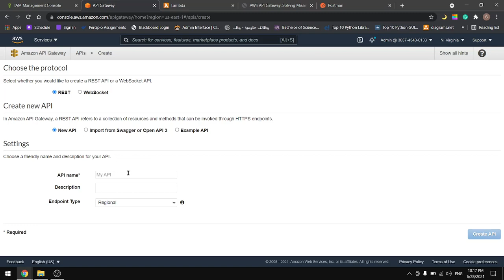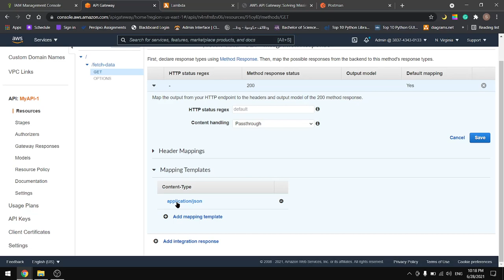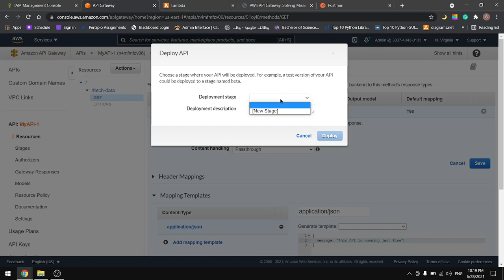How to work with AWS API Gateway (Get method)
Amazon API Gateway is a fully managed service that makes it easy for developers to create, publish, maintain, monitor, and secure APIs at any scale. APIs act as the "front door" for applications to access data, business logic, or functionality from your backend services. Using API Gateway, you can create RESTful APIs and WebSocket APIs that enable real-time two-way communication applications. API Gateway supports containerized and serverless workloads, as well as web applications.